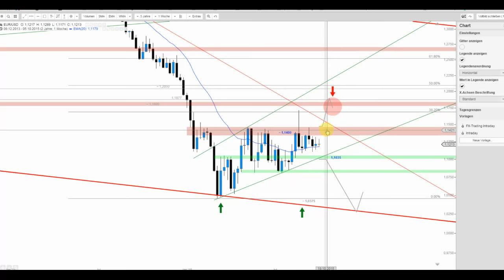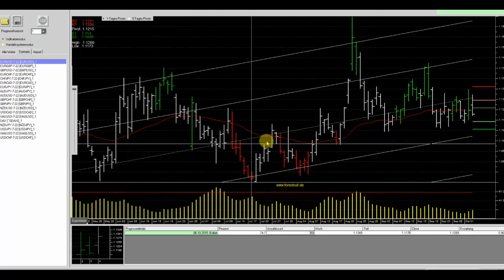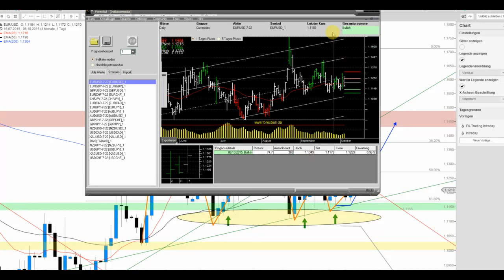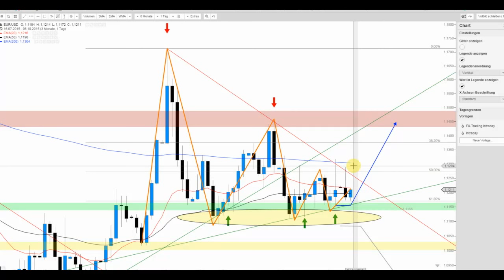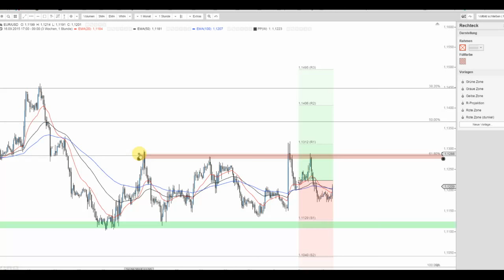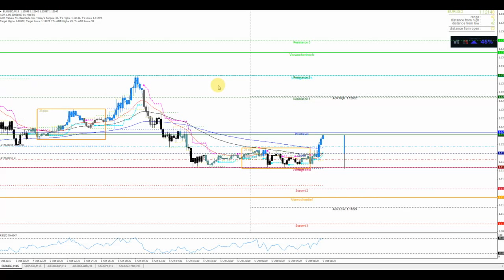JFD Devisenradar: EUR/USD mit Chancen auf der Oberseite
Immer augenscheinlicher wird die Support-Zone um 1,1155 USD. Bestehen daher heute Aufwärtschancen für EUR/USD - grundsätzlich ja wenn man sich den Preisverlauf näher betrachtet.